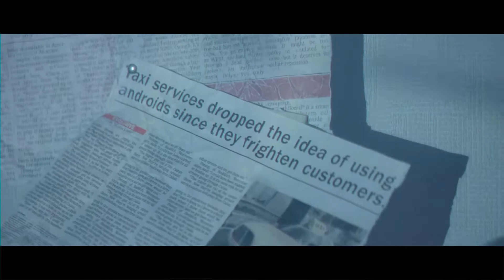This Weeks Releases! Baldur's Gate 3 Finally Releasing!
Hey guys, come check out the latest for this weeks releases! Hope you guys are having a great day and I'm super excited about Baldur's Gate 3 finally releasing! Gonna be a good week!

Foregone (PlayStation 4, Xbox One, Switch) – October 5
Nickelodeon Kart Racers 2: Grand Prix (PlayStation 4, Xbox One, Switch) – October 5
Baldur's Gate III (Stadia, PC) – October 6
I Am Dead (Switch, PC) – October 8
Ikenfell (PlayStation 4, Xbox One, Switch, PC) – October 8
Ride 4 (PlayStation 4, Xbox One, Switch) – October 8
The Uncertain: Light at the End (PC) – October 8
Ben 10: Power Trip (PlayStation 4, Xbox One, Switch, PC) – October 9
FIFA 21 (PlayStation 4, Xbox One, PC) – October 9
The Survivalists (PlayStation 4, Xbox One, Switch, PC) – October 9
Don't forget to be awesome and don't forget to love! No matter where you are, no matter who you are, make someones day and be awesome! Tell that person you love them because we could all use a little love sometimes even if we don't show it.